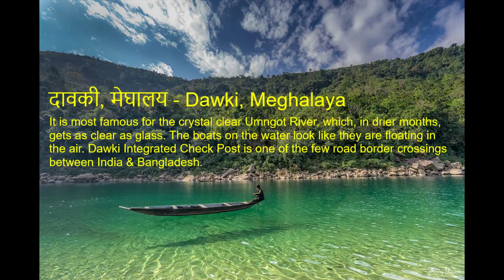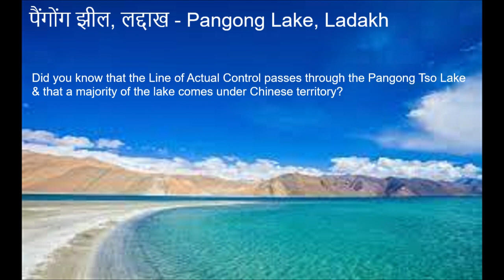भारतातील सुंदर बॉर्डर डेस्टिनेशंस | Stunning border destinations in India